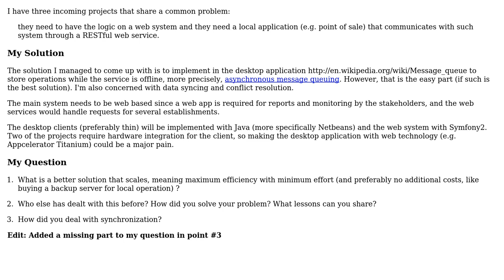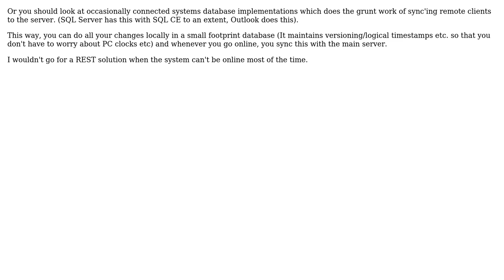What is the best way to do offline failover of a desktop based client that uses a web service?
Software Engineering: What is the best way to do offline failover of a desktop based client that uses a web service?

With thanks & praise to God, and with thanks to the many people who have made this project possible! | Content (except music & images) licensed under CC BY-SA | Music | Images & others | With thanks to user Walter user Subu Sankara Subramanian user dukeofgaming user Brook and the Stack Exchange Network Trademarks are property of their respective owners. You are responsible for your own actions.